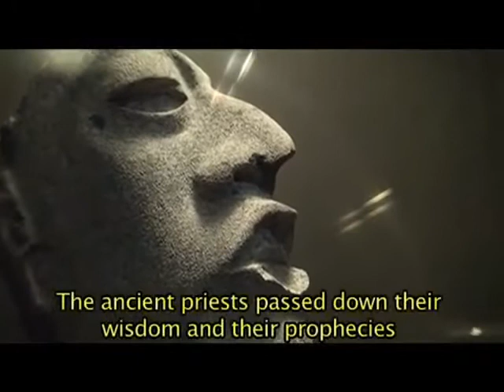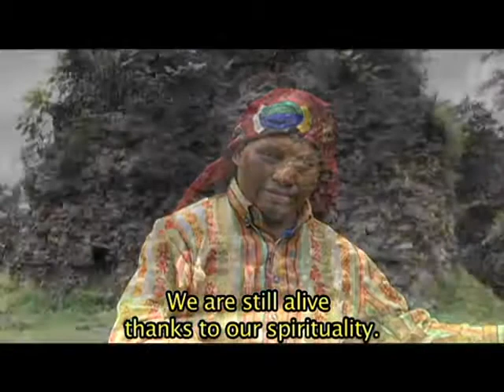2012 ~ In The Mayan Word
Todays Mayans talk about 2012 and what it means to their native culture.